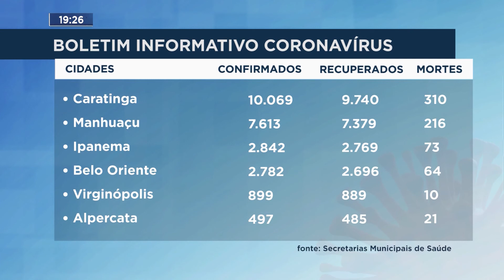Boletim Informativo Coronavírus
MG Record Governador Valadares I 15/10/2021